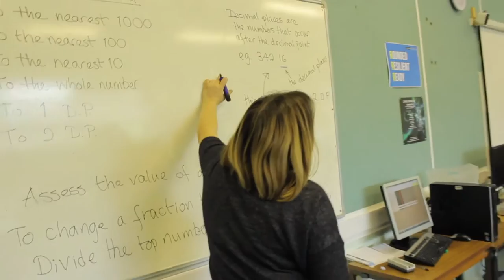City College Brighton and Hove Mannequin Challenge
The City College Brighton and Hove Mannequin challenge.